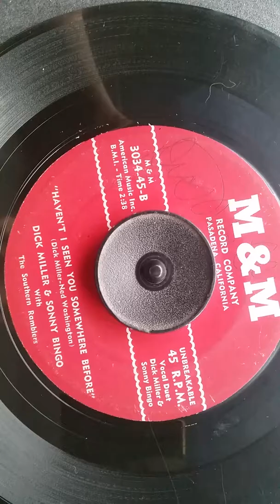Dick Miller & Sonny Bingo - Haven't I Seen You Somewhere Before